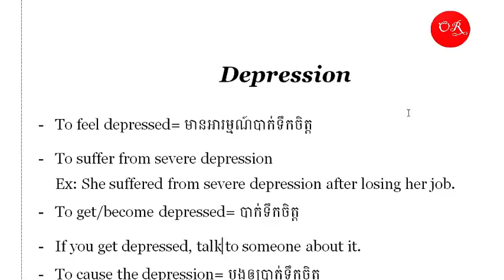English Khmer Word - Depression in Khmer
Depression

- To feel depressed= មានអារម្មណ៍បាក់ទឹកចិត្ត
- To suffer from severe depression
Ex: She suffered from severe depression after losing her job.
- To get/become depressed= បាក់ទឹកចិត្ត
- If you get depressed, talk to someone about it.
- To cause the depression= បង្កឲ្យបាក់ទឹកចិត្ត
- To treat for depression= ព្យាបាលការបាក់ទឹកចិត្ត
Ex: She had been treated for depression.
- To look/sound depressed= មើលទៅដូចជាបាក់ទឹកចិត្ត
- She looked a bit depressed.
- Be severely/seriously/deeply/very depressed= បាក់ទឹកចិត្តខ្លាំង(ធ្ងន់ធ្ងរ)
- She became severely depressed after losing her job.
- A bit depressed= បាក់ទឹកចិត្តបន្តិចបន្តួច